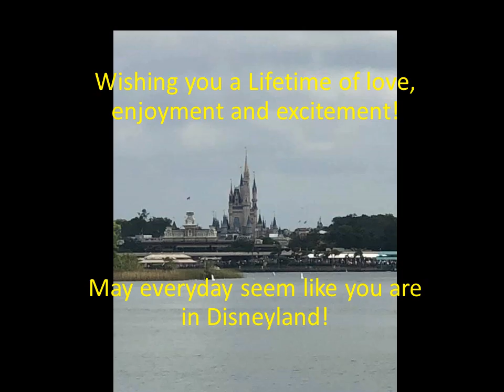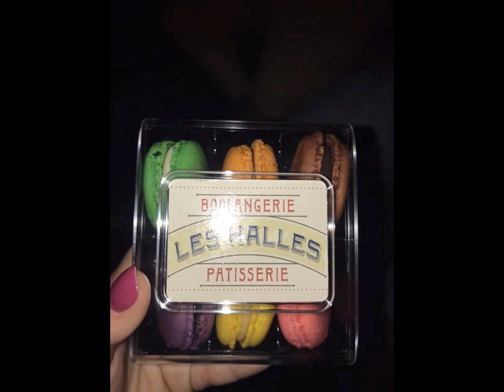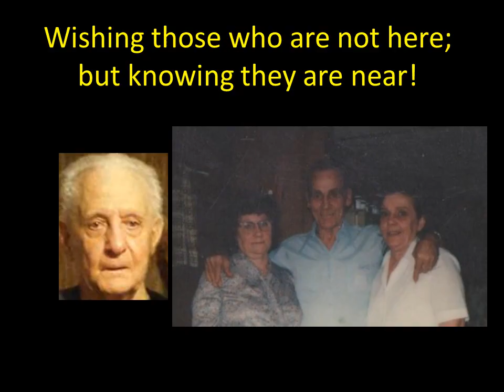Jakes Photo Album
Jake & Brooklyn's Wedding